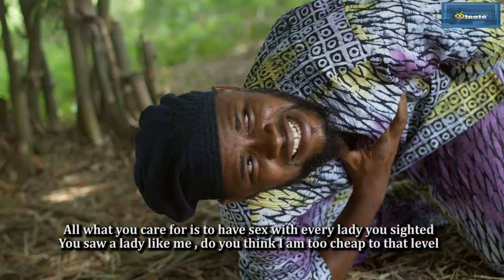Gbogbo Ejo Latest Yoruba Short movie 2023 Drama Staring Ifasooto Adeyemo |Remilekun Folarin.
All that Glitters is not Gold  meaning that,appearance may be deceiving. We shouldn’t judge a thing purely based on its appearance,rather we should have a closer and deeper look.

Gbogbo Ejo